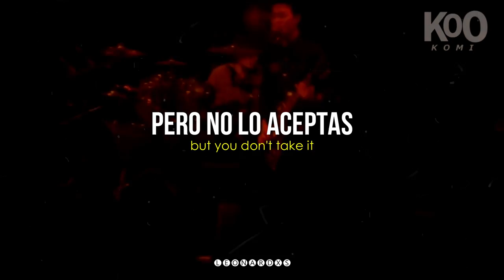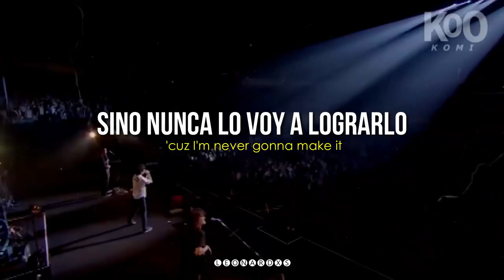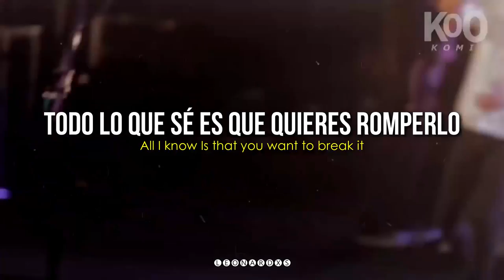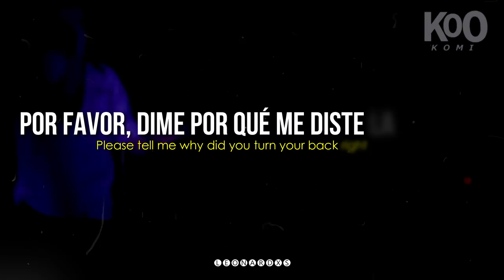ONE OK ROCK - Never Let This Go 彡 Sub español 彡 Live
🎃 Canción cuando quieres recuperar a alguien de forma épica (así lo veo yo) El MV no es mio, es Kookomi, una youtuber que hace edits de OOR

Artista: ONE OK ROCK
Canción: Never Let This Go
Album: Live Budokan 2010 y 2011

🎇Ya estamos en Facebook! Sigueme, puedes encontrar todas las traducciones ahí!

use" for purposes such as criticism, comment, news reporting, teaching, scholarship, and research.